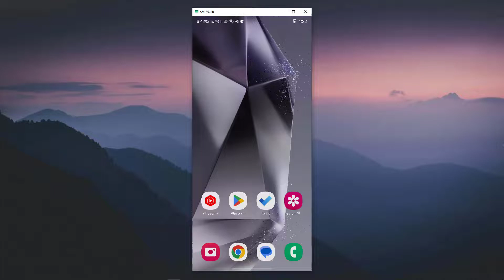تسجيل الدخول في حساب اخر على الاوت لوك Outlook - اضافة اكثر من حساب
في هذا الفيديو رح نشرح طريقة تسجيل الدخول في حساب اخر على الاوت لوك Outlook - اضافة اكثر من حساب - تسجيل الدخول على حساب ثاني في الاوت لوك